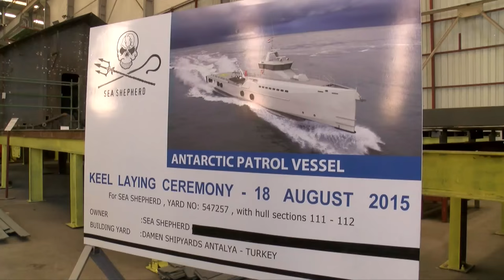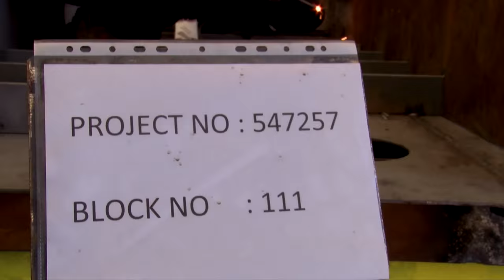Keel laying Ceremony of new Sea Shepherd ship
Over the next 12 months, what is now just a shell of steel works will be transformed into a custom-designed, state of the art-vessel. The new ship will be capable of achieving speeds that far exceed any of the vessels in our current fleet, and will be able to operate in extreme weather conditions.